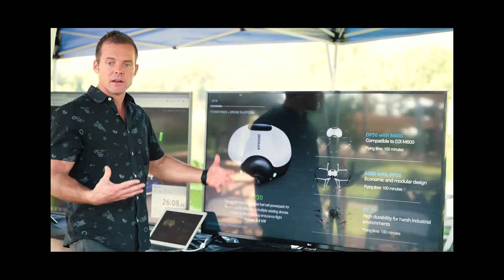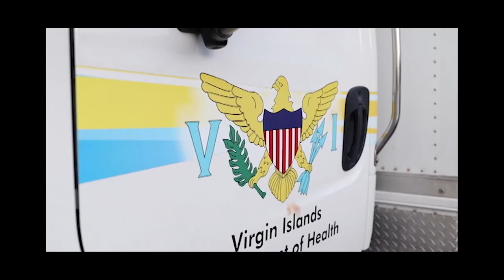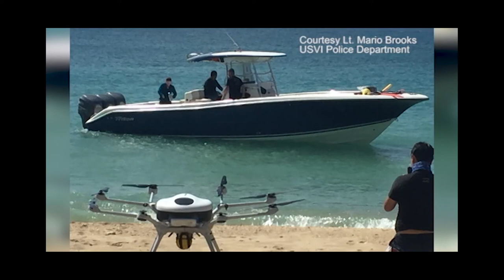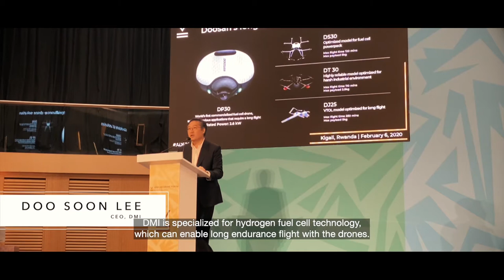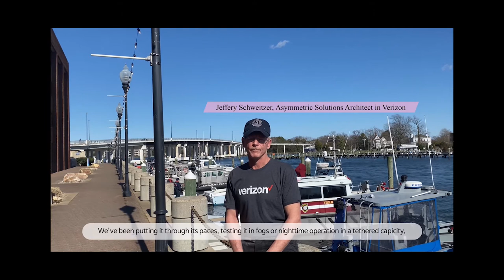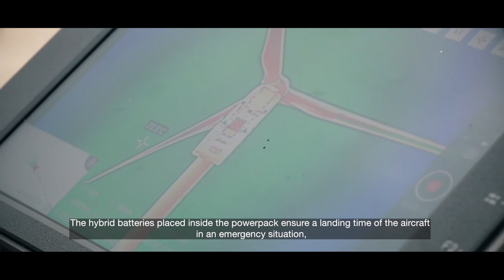Company Spotlight Video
Company Spotlight Video featuring Doosan Mobility Innovation at Commercial UAV Expo 2020